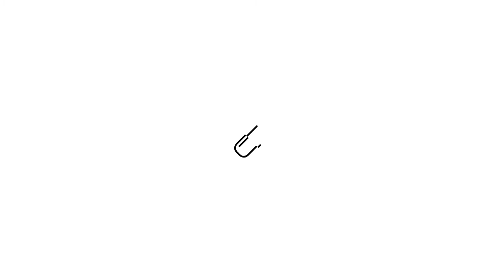Mariana Amorim | OQCQ 2.0 | Comprimido.pt 💊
Os principais pilares da nossa sociedade encontram-se minados pelos paradigmas do passado.
A transformação digital dá-se em quase todos os setores e traz consigo a dicotomia
literacia/iliteracia digital, criando um desequilibro interpessoal e intersocial. Vivemos num mundo que urge por informação, conhecimento e pessoas que o saibam procurar, filtrar, conjugar.
O papel dos media na transformação digital é fundamental. O constante evoluir da
digitalização transformou a forma como comunicamos. Estarão os media tradicionais a acompanhar a evolução digital? Será o mindset o mesmo de há 30 anos? Devem os media tentar adaptar-se às novas realidades?
Vivemos num mundo onde, cada vez mais, o consumidor não quer que lhe digam o que ver ou o que consumir. Mas antes, que quer participar na discussão e ter o poder da escolha.
A educação está descompassada da velocidade da mudança. A educação em Portugal não acompanha as necessidades do futuro digital. Os alunos continuam a aprender o mesmo, com mais exigências. No ensino superior, a educação continua muito académica e desfasada com o mercado de trabalho. Ou nasces na nova era com intuição tecno-digital, ou temos o professor que não sabe colocar o powerpoint em tela cheia e aumentar o som do vídeo. Situações sensíveis, delicadas e de crise, como a pandemia do Covid-19, ressentem esta iliteracia digital.
Soluções como o teletrabalho e a telescola evidenciaram a falta de preparação, conhecimento, e por vezes, acesso às ferramentas.
A Educação reflete-se diretamente na democracia, que se tem visto, por várias vezes, em causa. A fraca educação para a cidadania e formação geral não estimula competências básicas e é limitada pelos paradigmas do passado, tornando também limitadas as escolhas do povo. A liberdade existe em condições propícias à sua limitação.
A transformação digital tornou mais fácil a divulgação de fake news. A rapidez com que uma informação é transmitida e distribuída é surreal. E, ao contrário do que se pode pensar o recetor não questiona o que lê. Consagrando uma ameaça direta para a democracia.
No contexto internacional, as eleições nos EUA e no Brasil, relativas aos candidatos Donald Trump e Jair Bolsonaro, respetivamente, foram alvo de grandes polémicas devido à divulgação de fake news decisivas para os resultados. Não discutindo o âmbito político, faz questionar o estado da democracia mundial.
O monopólio digital GAFA (Google, Amazon, Facebook, Apple) é outro grande sistema. Detêm a totalidade do poder digital nas suas mãos. Se a Amazon e a Apple têm grande parte das suas receitas pela venda de produtos e serviços, a Google e a Facebook obtêm-nas pela interceção dos dados do utilizador e de negócios publicitários.